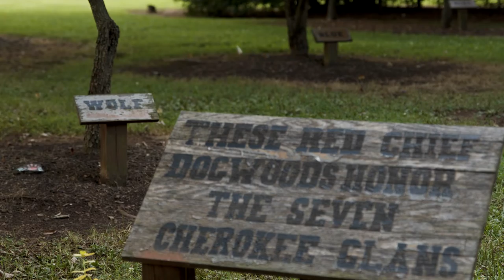Trail of Tears Commemorative Park - Place to visit on the Trail of Tears National Historic Trail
The Commemorative Park in Hopkinsville, Kentucky was once the location of a winter camp and ration stop along the Northern Route of the Trail of Tears. Explore exhibits inside the heritage center and along the park’s walking paths which tell the story of the Trail and two prominent Cherokee leaders who died while camped here. Visit the statue garden, flag memorial, and walk a short woodland trail with picnic tables and locations for reflection.

Visit go.nps.gov/Commemorativepark to learn more.